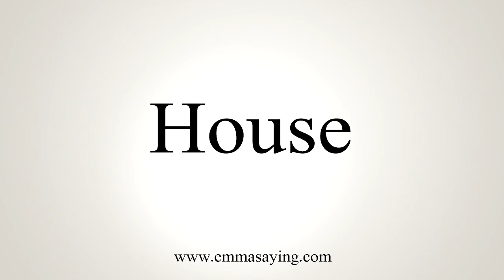How To Say House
Learn how to say House with EmmaSaying free pronunciation tutorials.